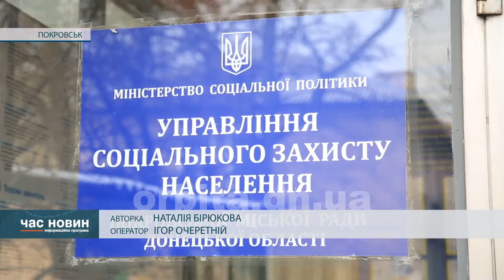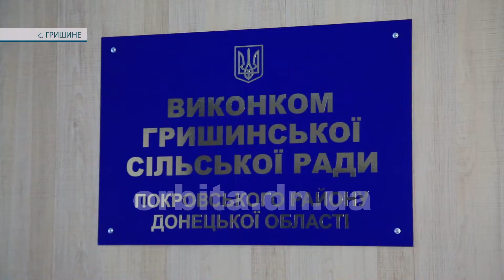Захист селян. Дію покровських соціальних програм поширили на мешканців усієї громади